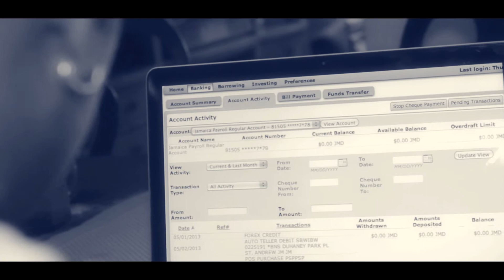DUDSYMIL - GO AWAY - VIRAL VIDEO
DUDSYMIL
GO AWAY [COVER SONG]
DIR/EDIT

DUDSYMIL - GO AWAY - OFFICIAL VIDEO DUDSYMIL - GO AWAY - OFFICIAL VIDEO DUDSYMIL - GO AWAY - OFFICIAL VIDEO